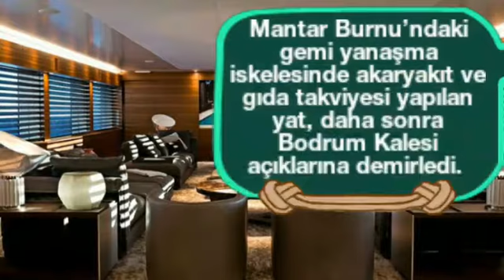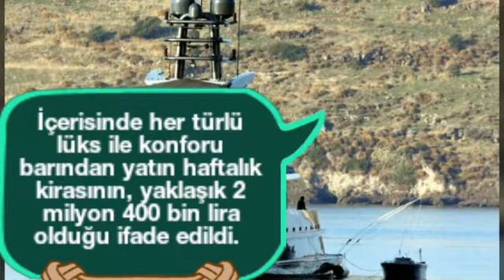Dünyanın en hızlı yatı ‘Silver Fast’ Bodrum’a geldi